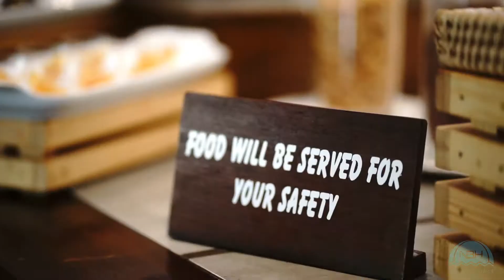Safe in Our Hands at Nilaveli Beach Hotel.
During these Uncertain times, Our Team will make CERTAIN your health & well-being is our Number 1 Priority. Our Entire Team has gone through a stringent training process prior to reopening our resort, so that an effective protocol process is in practice to ensure the safety of all guests and staff. So we invite you to come relax and enjoy your next holiday in our safe Paradise.